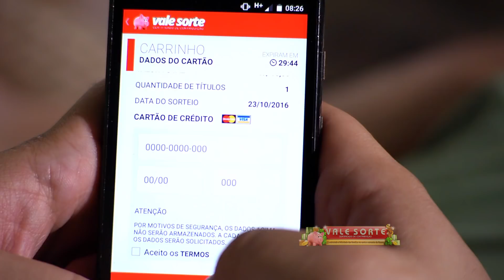Aplicativo Vale Sorte - Baixe agora!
ou adquira pelos aplicativos para iPhone e Android.